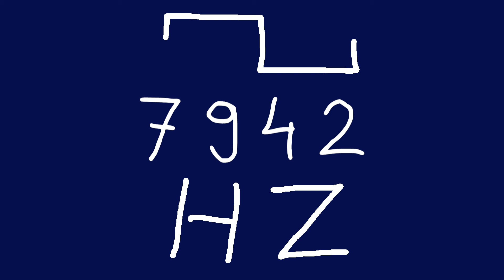7942 hz square